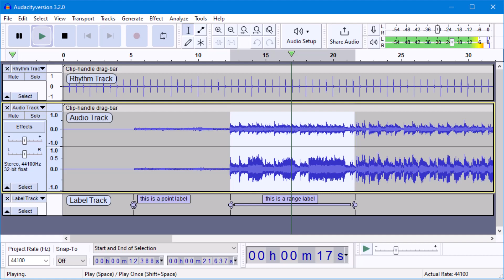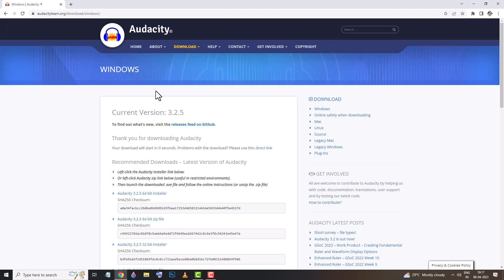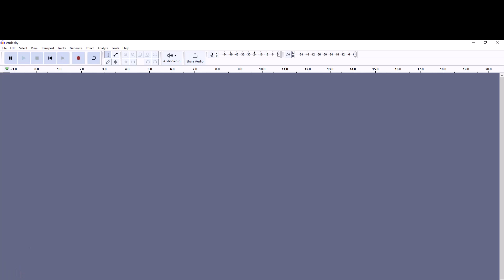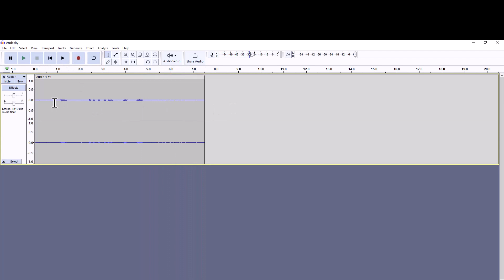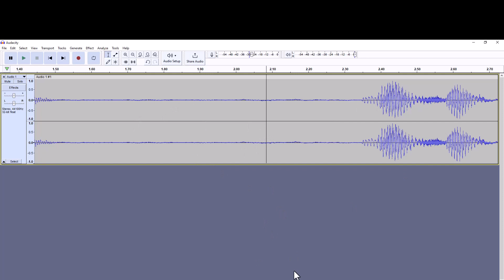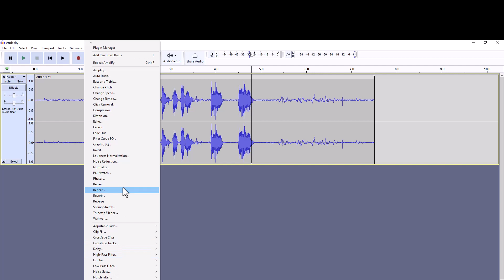Audacity How to install Audacity latest 2023 video | ऑडेसिटी सॉफ्टवेअर इन्स्टॉल कसे करावे ?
या व्हिडीओमध्ये आपण ऑडेसिटी हे सॉफ्टवेअर डाऊनलोड करुन इन्स्टॉल कसे करावे हे पाहणार आहेत. त्याचबरोबर ऑडेसिटी ची ओळख या भागात पाहणार आहोत.
In this video we going to learn How to download Audacity Audio Editor in PC and Installation. Also a brief introduction of this great audio editing and post processing software.
To download Audacity